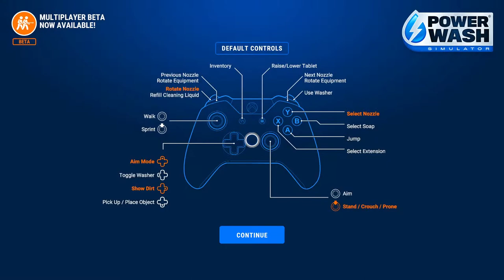CLEAN THE STEAM LOCOMOTIVE | PowerWash Simulator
Of all the vehicles I thought they'd add, a train was not one of them.